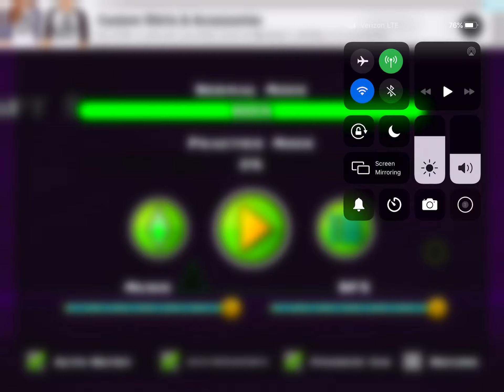Am I a noob or pro